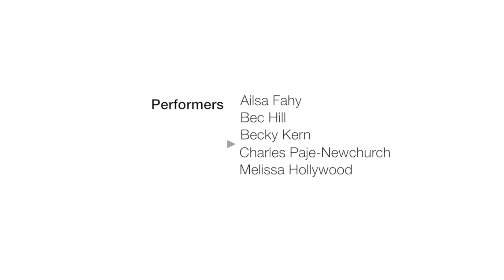Latino Grooves Advanced Salsa team / Mid Year Showcase & 11th Anniversary Party / Sat 25 June 2016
The Latino Grooves Advanced Salsa team performing at the Mid Year Showcase & 11th Anniversary Party Saturday 25 June 2016 at the Arkaba Hotel.

Learn to dance with Adelaide's Latin dance experts right in the heart of the city! Salsa, Brazilian Samba, Reggaeton, Bachata, Stretch & Flex, Ladies Styling, Kizomba and more! Monday to Sunday, Absolute Beginners through to Advanced; we have something for everybody!